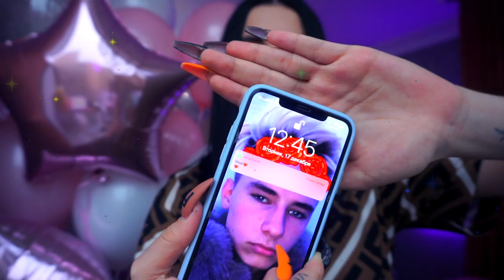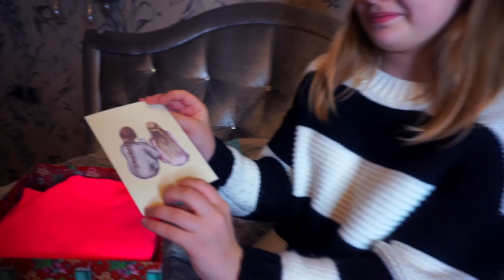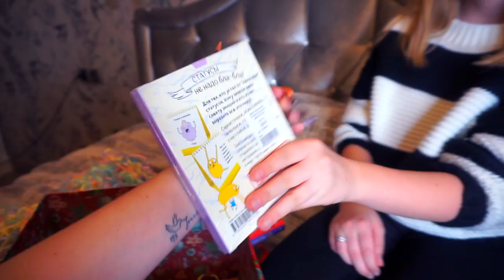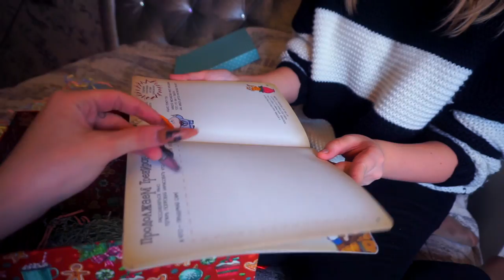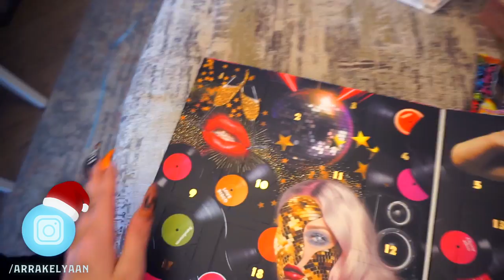ПОДАРКИ СЕСТРЕ НА 2 МИЛЛИОНА😱 ЛУЧШИЙ ДЕНЬ РОЖДЕНИЯ! IPHONE 11?